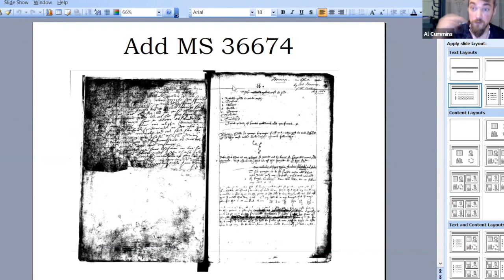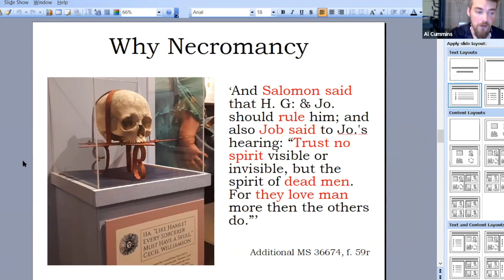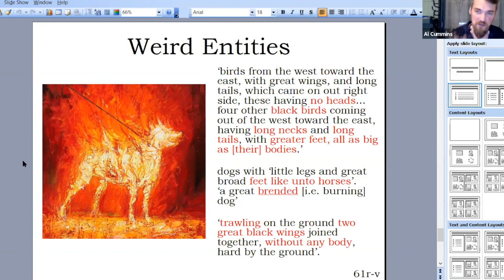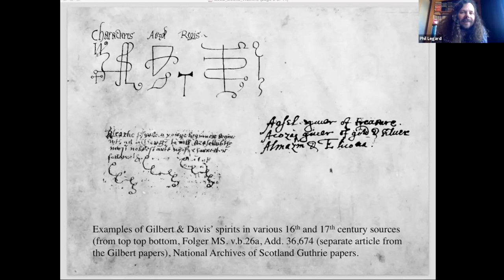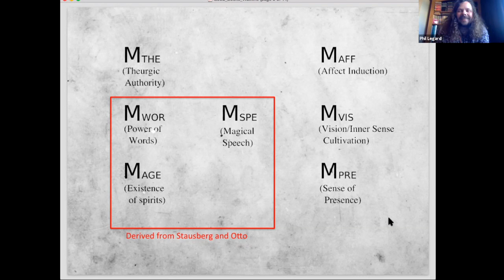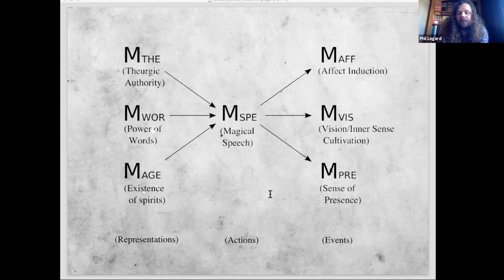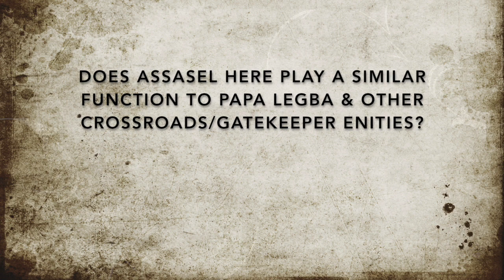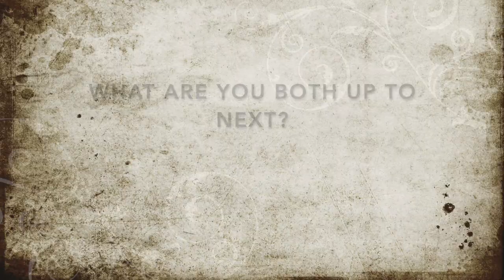The Excellent Booke of the Arte of Magick by Alexander Cummins and Phil Legard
[taken from a Zoom Webinar with Alexander Cummins and Phil Legard]

“The Excellent Booke of the Arte of Magick and its attendant Visions” are two historically under appreciated documents of English necromancy.

The former is a sixteenth-century handbook concerning the summoning of (mainly demonic) spirits and the ghosts of dead magicians.

The latter manuscript is a record of the visions and instructions given by these spirits (along with angels, saints, and even King Solomon himself) that made up the Excellent Booke itself.

Details of early modern conjuration not often explored are laid bare in these behind-the-scenes records of writing a grimoire. Together these texts offer unique insights, both for historians and practitioners.

In this talk, scholars Alexander Cummins & Phil Legard present the strange and wonderful content of the text, along with the fascinating story of its origins.